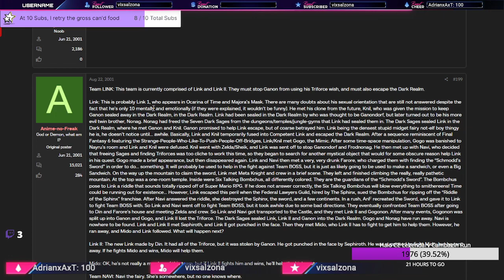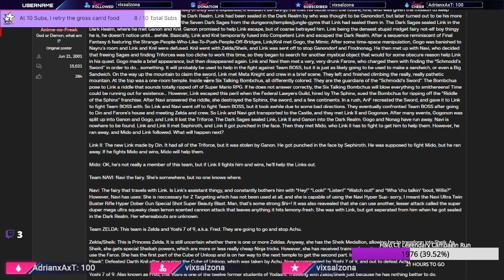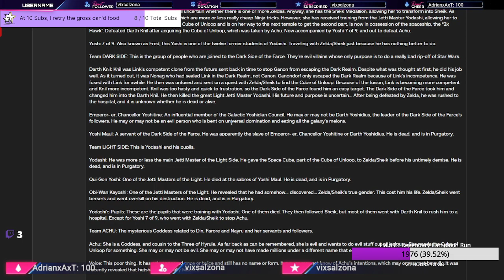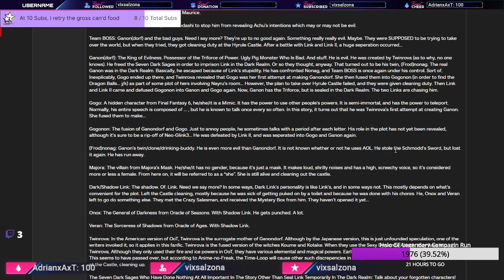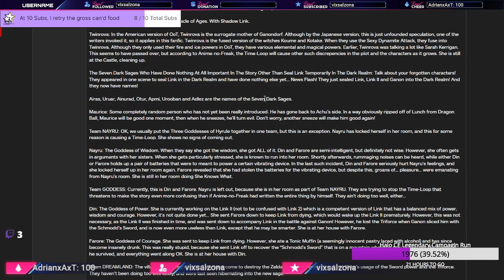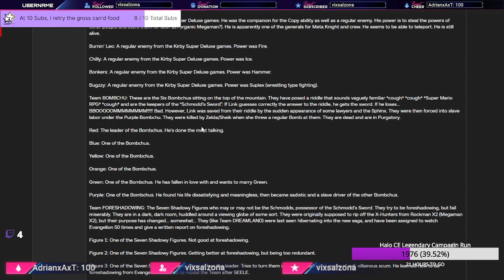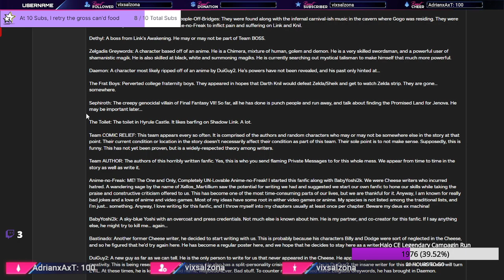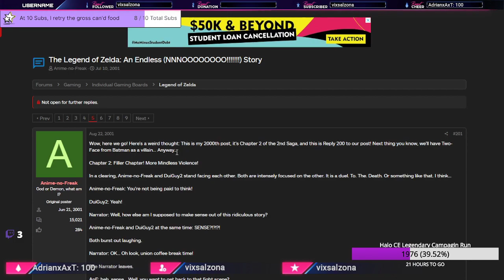Tracer Reads A Lot of Words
Tracer read a lot of words just now. I had one line. And I made it count. She&#39;s the real MVP of this highlight.